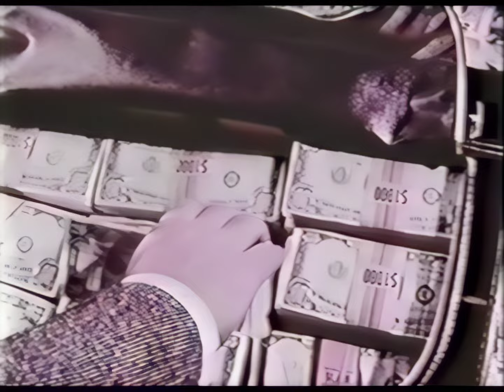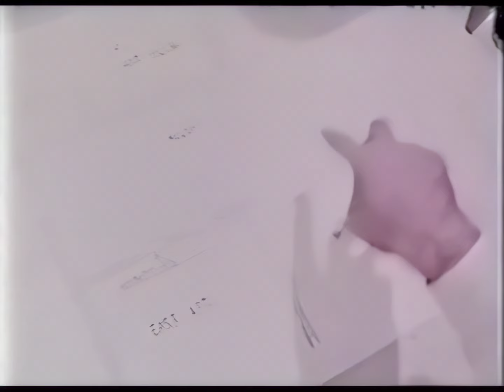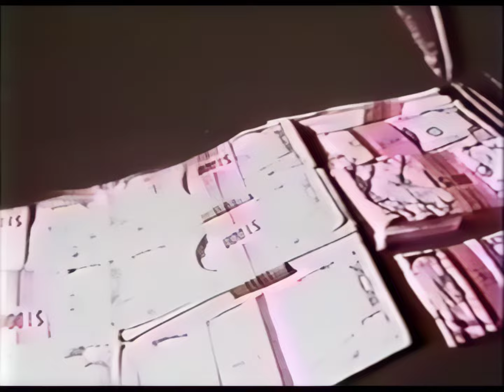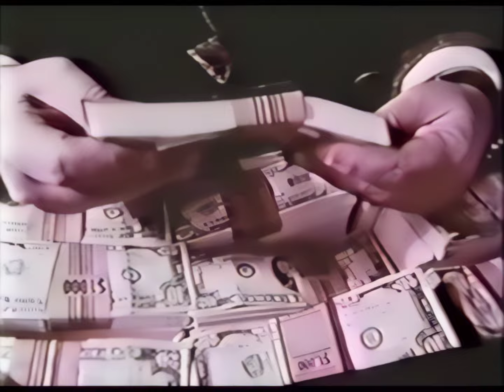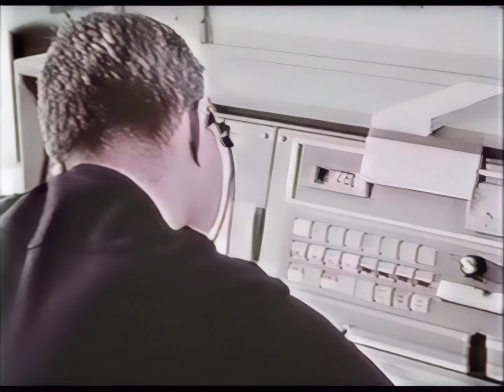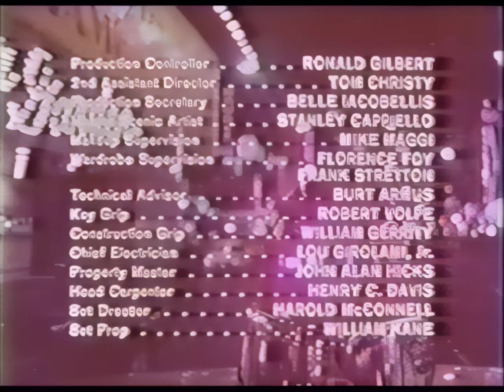N.Y.P.D. S02E19 "Who's Got the Bundle?" (1969) Jack Warden, Robert Hooks, Frank Converse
A cabdriver finds evidence left by thieves. *Guest Stars M. Emmet Walsh, James Coco, Eileen Letchworth, Roy Scheider, Jennie Leigh, David Huddleston.*